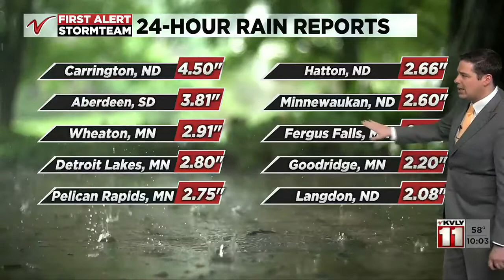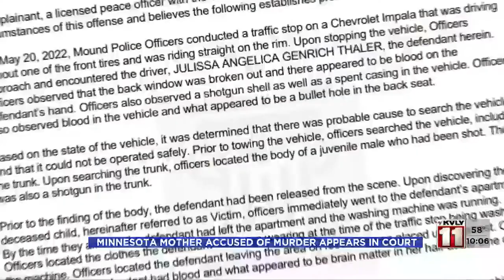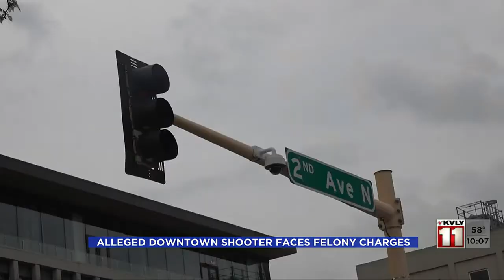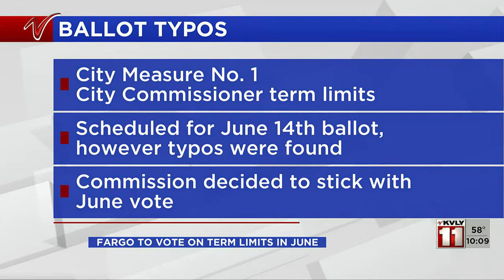1000PM News May 31 Part 1